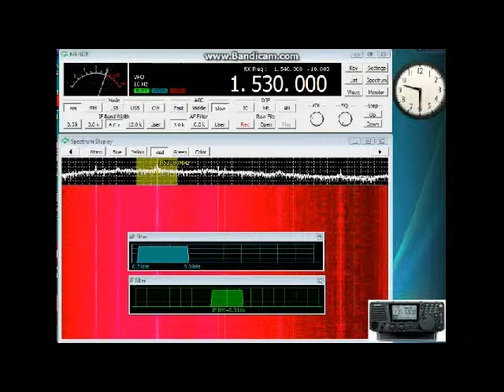1530 STP Pinheira 01112012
VOA from São Tomé and Príncipe, Africa with nice "VOA Music Mix" ID.

Blackpool UK 1st Nov 2012
Alinco DX-R8E + indoor flag with 48:11 turn balun